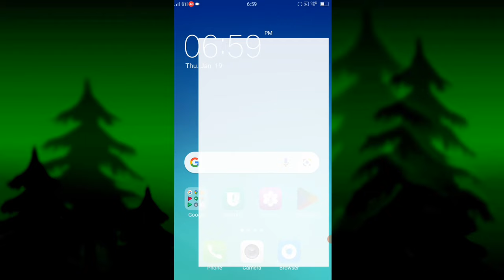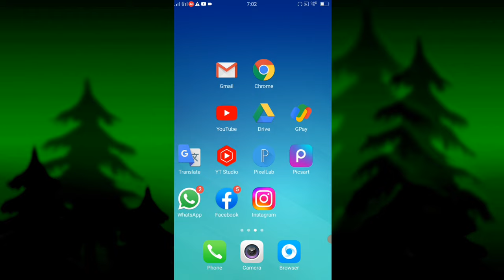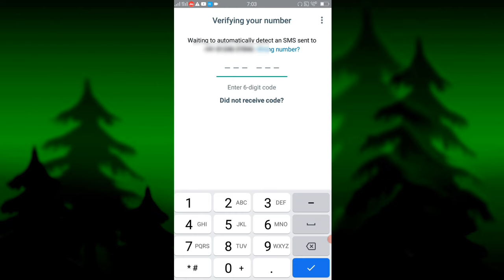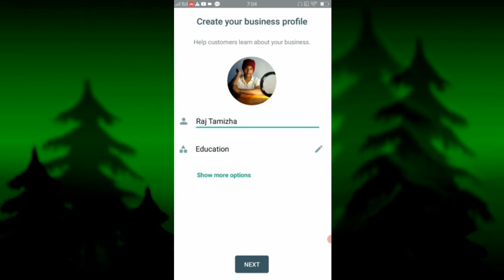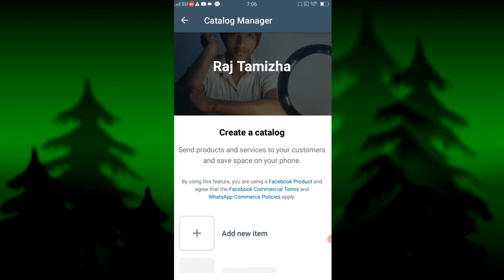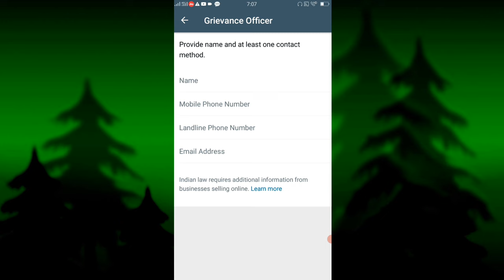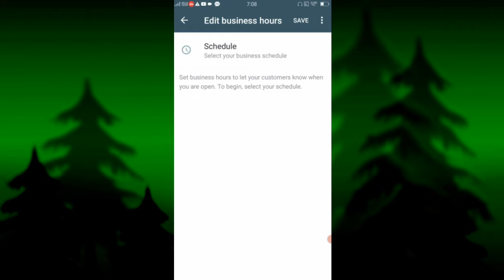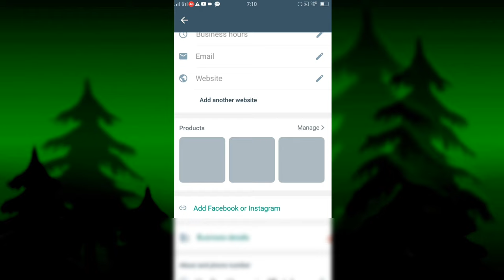How To Create Whatsapp Business Account | How To Use Whatsapp Business In Tamil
whatsapp business tricks in tamil

In this video i am gonna tell you about how to create whatsapp business account and how to use whatsapp business i have explained these clearly in this video so watch this video till the end.

how to create whatsapp business account
how to use whatsapp business account

My Social 🌐